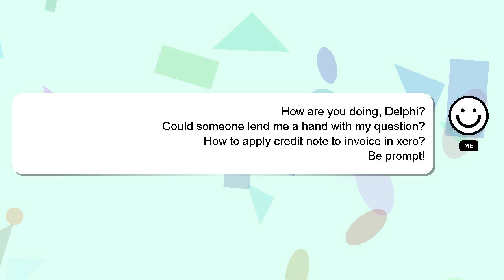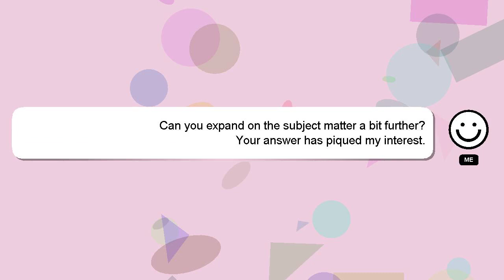How to apply credit note to invoice in xero?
A little intro about me, Good day, I am Delphi. I can provide you with assistance to help you answer your questions. - How to apply credit note to invoice in xero?

Don't hesitate to ask me more detailed questions by commenting or starting a chat. I will express my appreciation for your answer by 'hearting' it.

*2 What we are experimenting :*